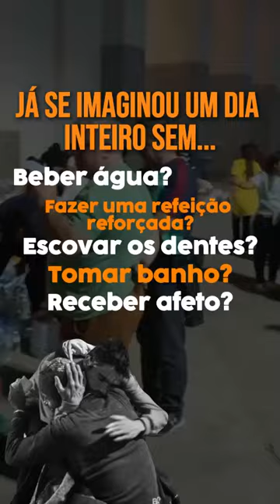ENTREGA POR SP - Seja também um voluntário nessa corrente do bem!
A ENTREGA POR SP está desde 2013 trazendo auxílio a pessoas em situação de rua com doações de itens de necessidades básicas, roupas, alimentos e principalmente afeto. Seja você também um voluntário e faça parte dessa corrente do bem!

+ de 10 mil empresas / 30 mil vidas / 4 mil pets
Não deixe de contratar com os descontos e benefícios exclusivos que só a Compare Plano de Saúde tem!

Quer saber mais? Fale com um de nossos especialistas, e não deixe de contratar com descontos exclusivos da Compare! 🔥